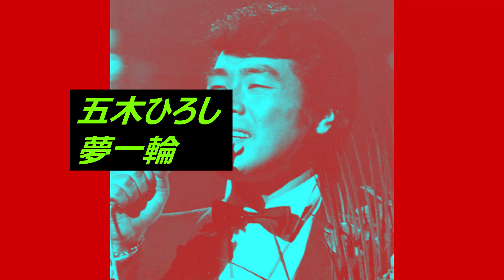五木ひろし 夢一輪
作詞荒木とよひさ　作曲五木ひろし
オリジナル　青木美保